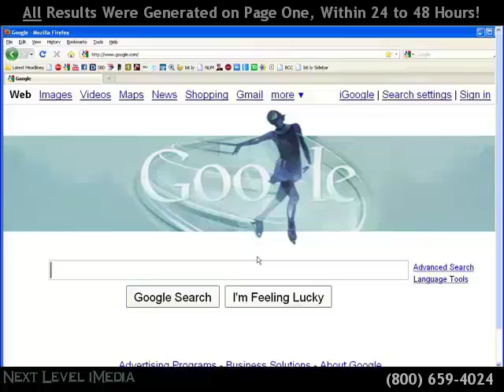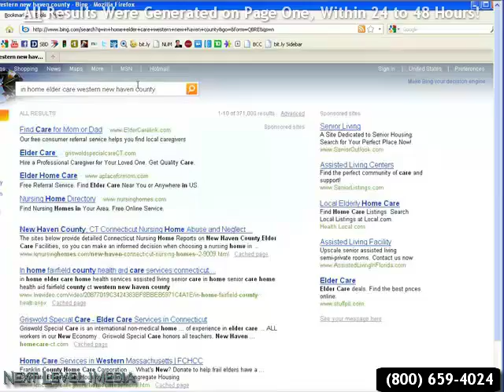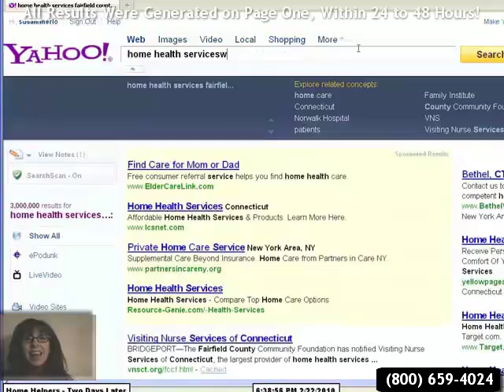Instantly Land on Page 1 of All Major Search Engines!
Are you struggling with Internet Marketing? Are you trying to figure out what works? Fast and easy lead generation and follow-up marketing strategies for small businesses who want more leads and more prospects than they can handle!